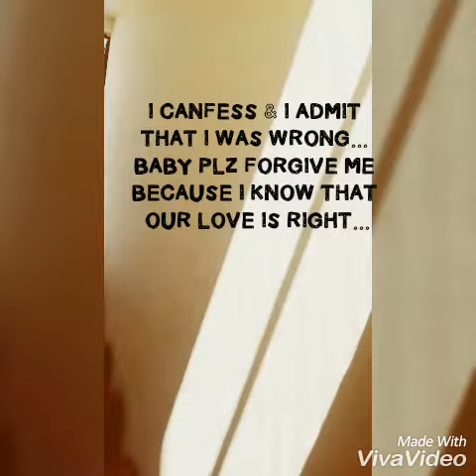Salman sir reven lyrical feeel DANCE ( HUMSAFAR SONG )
Independent INDIA 💪💪💪